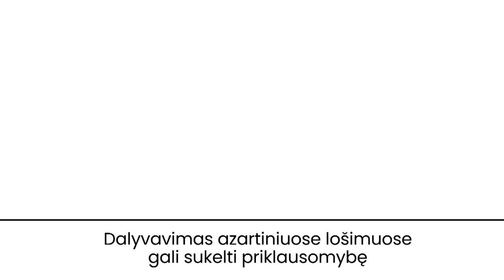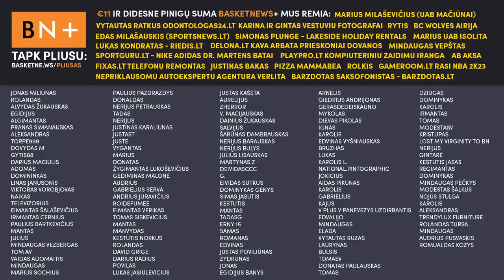Netikėta žinia, išsigelbėjęs „Rytas” ir ką atneš Orelikas? | Savas kiemas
Lukas Zajančauskas, Gustavas Klikna ir Vaidas Čeponis aptarė karštą „Ryto” pasirodymą Europoje, įdomiausias „Betsafe-LKL” savaitgalio kovas bei pateikė prognozes Citadele KMT ketvirtfinaliams.

Tinklalaidės partneris – Jubiliejinį 30-tą sezona mininti „Betsafe-LKL” krepšinio lyga. Su kodu SAVASKIEMAS suteikiama 20% nuolaida visiems Citadele KMT pusfinalių dienos bilietams!

Tinklalaidę taip pat pristato 7bet.

Temos:
- Įžanga – apie Čepo fiasko (0:00);
- Apie legendinę Kalniečio karjerą (4:05);
- Graikų fanų ir žurnalistų vizitas (19:01);
- Pranašumą įrodęs „Rytas” ir komandos rezervas (25:30);
- Būsimi „Ryto” varžovai Čempionų lygoje (41:55);
- Apie JEEP arenos minusus (50:42);
- „Lietkabelio” bėdos ir ką duos Orelikas? (55:25);
- Rimtu „Wolves” ginklu tampantis Beručka (1:02:34);
- Taikiklio nesuderinantis Gecevičius (1:10:45);
- Apie teisėjų klaidą Palangoje ir peržiūrų pokyčius (1:12:45);
- Artėjančių Citadele KMT ketvirtfinalių prognozės (1:18:32).